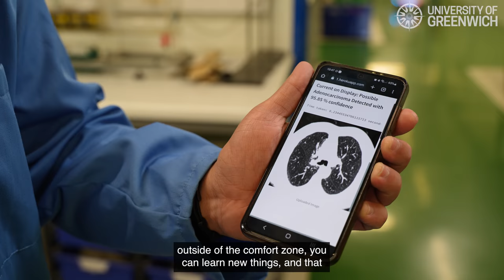Mechanical engineering visions of the future: It all started at the University of Greenwich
Become a skilled creator, forward-thinking innovator or award-winning entrepreneur at the University of Greenwich with Mechanical Engineering or Mechanical Engineering Technology. Our Student Voices video gives you real stories from three Greenwich final year students who are making waves in the world today with their ideas and creations.